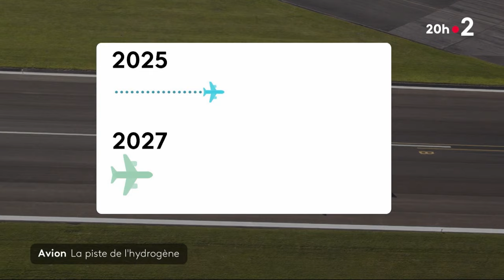Avion : le pari de l'hydrogène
Comment faire décoller un avion sans émettre de carbone ? En Angleterre, une start-up veut prouver que l'avion vert est possible. Un modèle équipé d'une pile à hydrogène vole déjà.